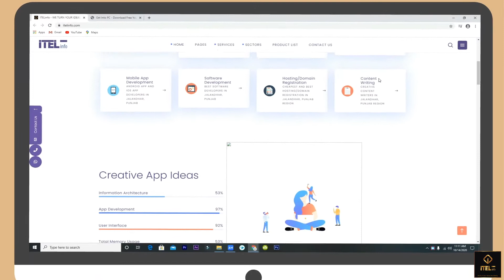Web design and development service Promotional Video